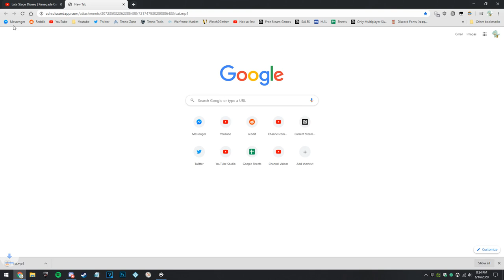dongless (Dauntless)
This video was unlisted, but people kept asking if I've played Dauntless, so I'll make this one public.
(My mic was muted in all of these clips unfortunately. Fortunately, my friend is pretty great on his own lol)

If you've somehow found your way here and aren't in the discord, come pop your head in;